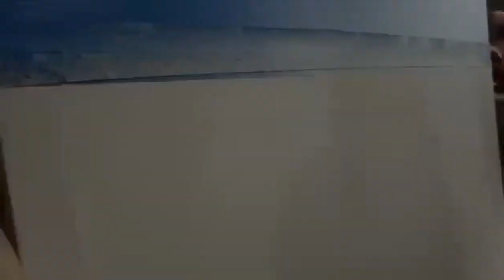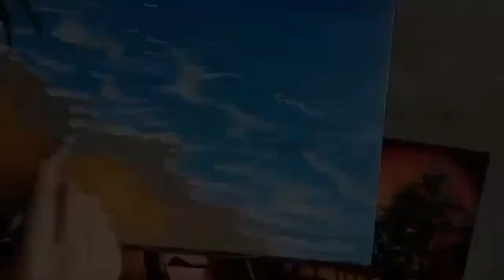Seaside | Easy Acrylic Painting on Canvas | Au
Credit:
Musician: LiQWYD
Musician: @iksonmusic